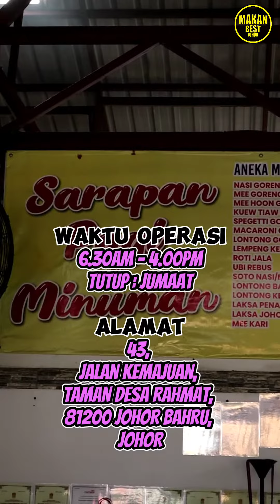Datang sini kene standby ubat sakit kepala.